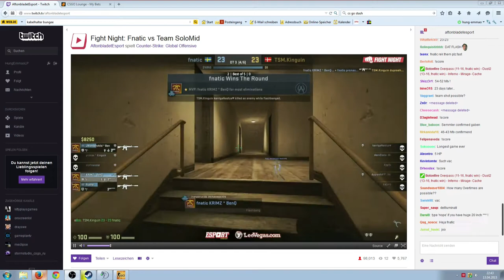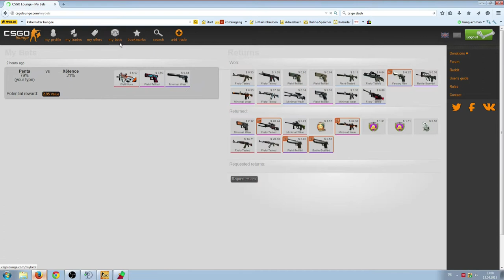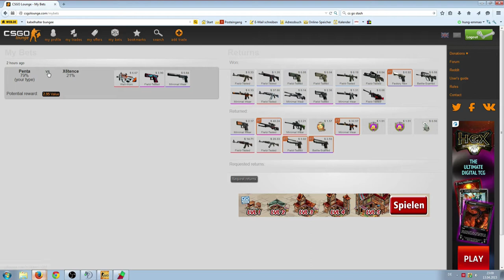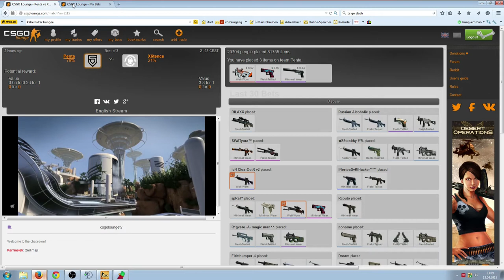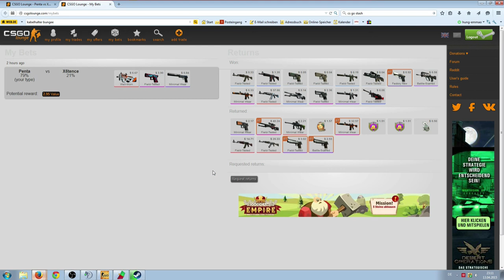CS:GO FNATIC Gewinnt - Wir holen 45$ Skins CSGO Lounge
Add mich auf Steam:
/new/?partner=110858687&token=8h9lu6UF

Musik von:
Global Sound Promotion